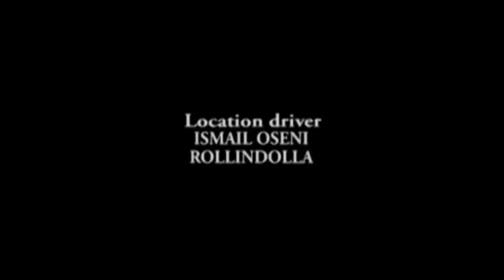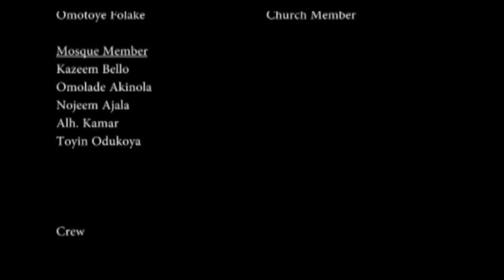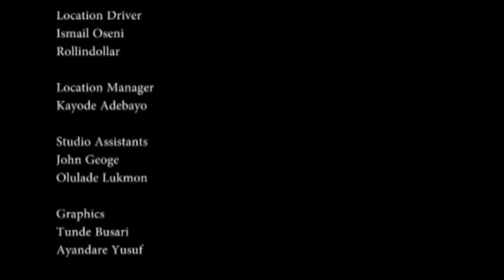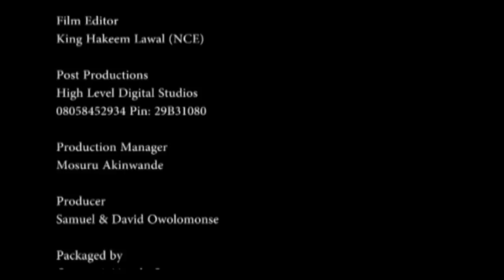MAJEMU Part 1 Latest Nollywood movie 2014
Okin Partners presents... A loving couple torn apart because of religious obsession, they went to the extreme which affected their kids.

This is yet another free movie for your viewing pleasure. Keep watching Okin Tv, your number ONE source for Yoruba Nollywood movies